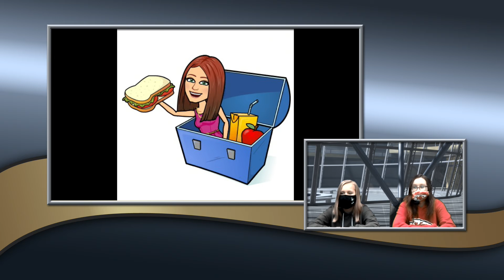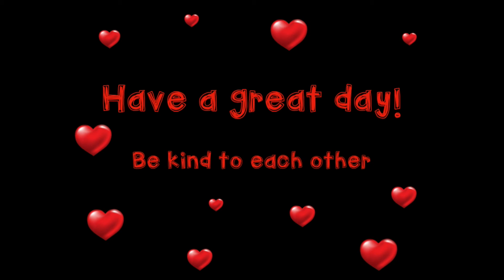Tuesday February 2nd, 2021 MTV - McCandless TV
counselor's week
feb. 9th gambino's night